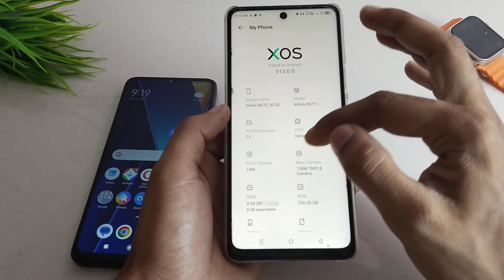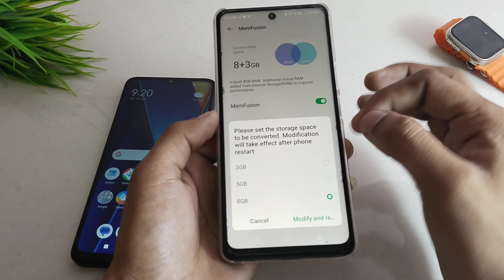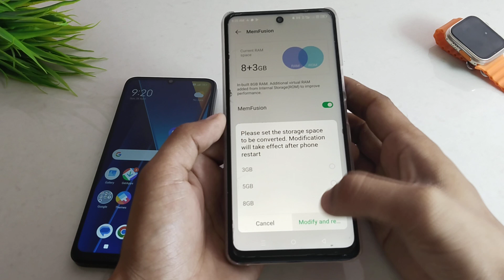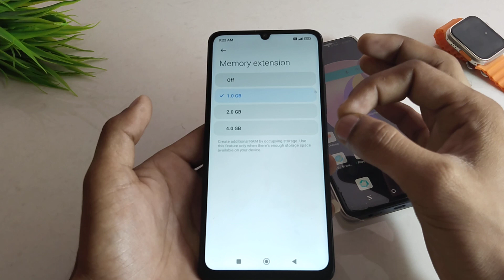Kisi bhi Phone Me 2GB - 8GB RAM Badhao ] Increase Any Android Phone RAM ] Add Extra 2GB - 8GBRAM